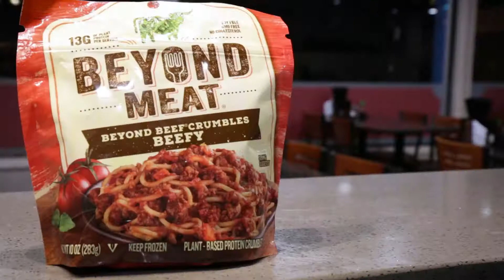Tan Tan Cafe: Spicy Lettuce Wraps Recipe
Watch Lisa at Tan Tan Cafe make the spicy lettuce wraps recipe that she prepared for Plates for Parkinson's. Get the full recipe and more information about the Brian Grant Foundation